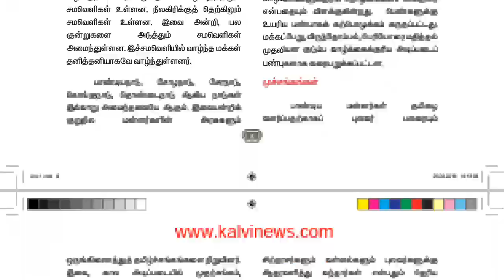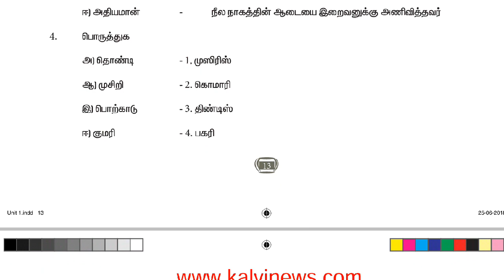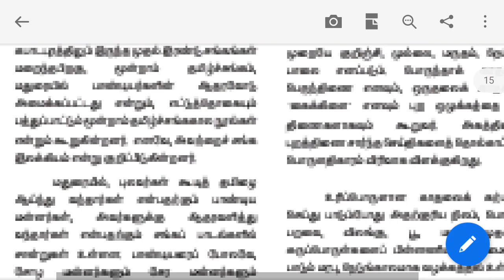11th new book ethics vol 1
11th new book ethics vol 1